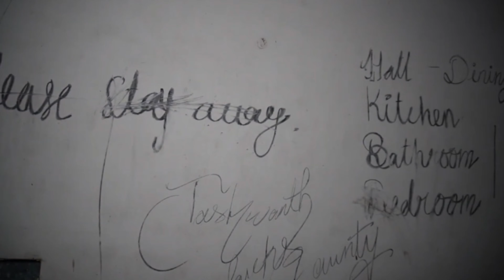Mathew's Bungalow : The Haunted House Tribute | @SpookyGoutham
Spooky Goutham and teams brave encounter in one of the most haunted house referred as Mathew's Bungalow.